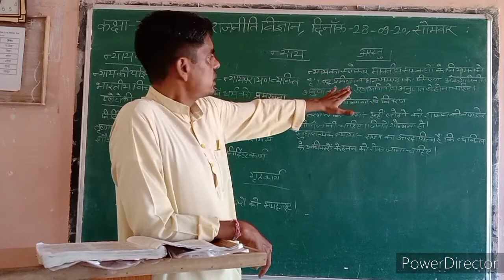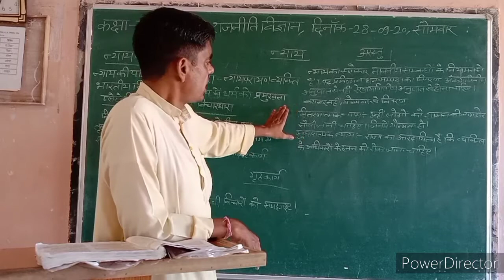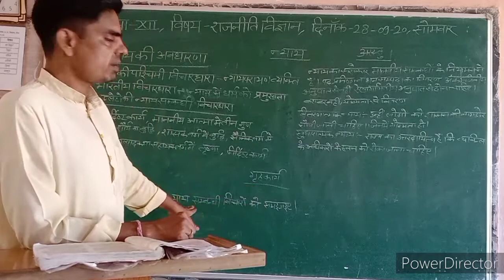कक्षा 12 राजनीति विज्ञान " न्याय"